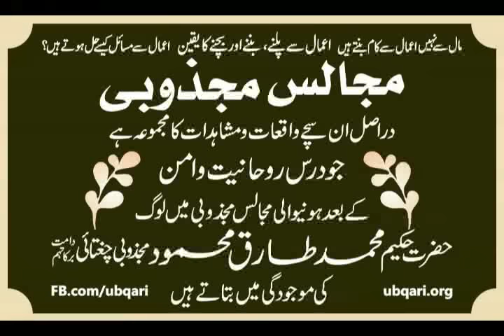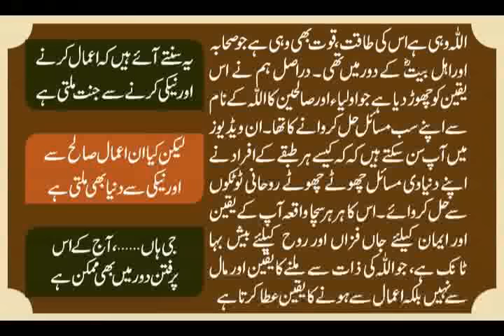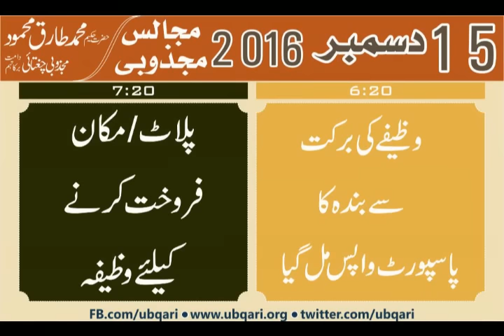15 December 2016 Majalis Majzoobi Hakeem Tariq Mehmood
15دسمبر2016مجالس مجذوبی
۔۔۔(0.30) مجھے تیسری جمعرات ہے تسبیح خانے آتے ہوئے میں پہلے صرف فجریا جمعہ پڑھتاتھا اب باقاعدگی سے نمازپڑھ رہا ہوں اب میں باقاعدگی سے تسبیحات بھی پڑھتا ہوں اورنمازبھی یہ سب حکیم صاحب کے درس سننے سے ہوا۔ ۔۔۔(1:35) میں ہوٹل میں کام کرتاہوں میں نے روحانی پھکی استعمال کی میراپیٹ کافی بڑھاہواتھا اس کے استعمال کرنے سے میرا پیٹ کم ہوگیا اوربھی فائدہ ہوگیا۔ میں نے کئی لوگوں کودیاجن کے معدے خراب تھے وہ ٹھیک ہوگئے۔ ۔۔۔(3:00) ایک بندے کے مشاہدات ۔۔۔ (5:30) میری بیوی کوٹی بی تھی، بلڈکینسر، چھاتی کینسراورفالج کااٹیک ہوا، میں خود نشہ کرتاتھا۔ ۔۔۔ (6:20) وظیفے کی برکت سے بندہ کاپاسپورٹ واپس مل گیا ۔۔۔ (7:20) پلاٹ /مکان فروخت کرنے کیلئے وظیفہ